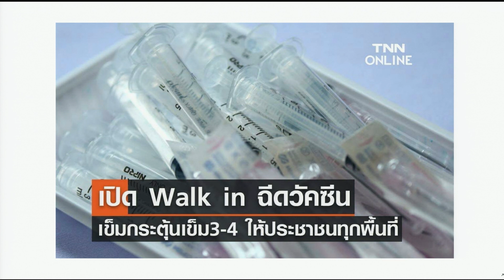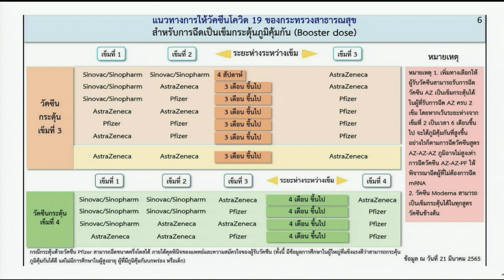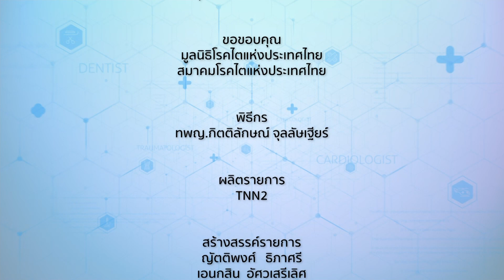วัคซีนทำให้เกิดภูมิคุ้มกันหมู่ไม่ได้ จริงหรือไม่⎜คุยกับหมอ⎜08.05.65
คุยกับหมอ⎪วัคซีนทำให้เกิดภูมิคุ้มกันหมู่ไม่ได้ จริงหรือไม่
O/A : 08/05/2565

แขกรับเชิญ :
🔻 นพ.ธนีย์ ธนียวัน
ผู้เชี่ยวชาญด้านโรคปอดและอาจารย์แพทย์ประเทศสหรัฐอเมริกา